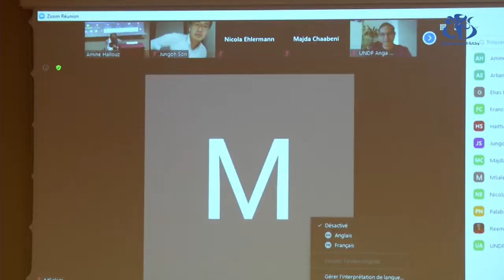انطلاق أشغال المشاورات الدولية لإعداد استراتيجية للوقاية من الفساد ومكافحته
الجزائر (وأج)- انطلقت فعاليات أشغال المشاورات التقنية الدولية لإعداد استراتيجية للوقاية من الفساد ومكافحته بالجزائر، والتي ستتواصل في 21 جويلية الجاري، والهادفة إلى وضع أسس دولة الحق والقانون.